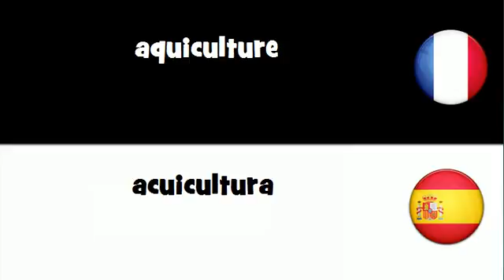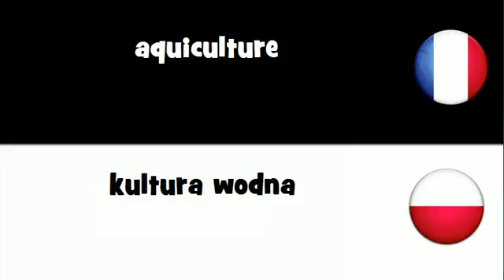Traduction en 20 langues # aquiculture